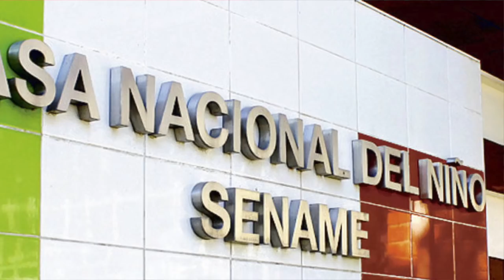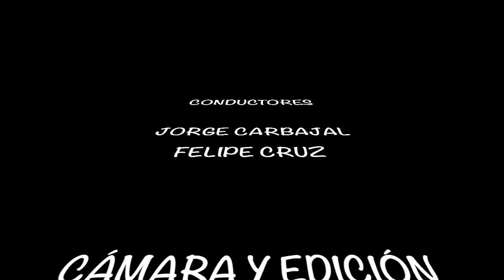¡EL DOLOR DE QUE TE QUITEN UN HIJO!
Hoy te contamos, una historia desgarradora de una madre que perdió a su hijo, por culpa de su misma familia.